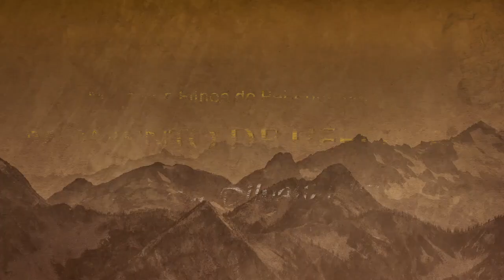UM SIMPLES COPO DE LEITE - MOMENTO DE REFLEXÃO / PR. DILVANI NUNES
Momento de reflexão são videos de palavra ilustrativa de reflexão, para edificação da sua fé e ajuda espiritual em Deus, São ilustrações gravados no estúdio da Radio PLENO LOUVOR, durante a realização do programa FILHOS DO REI, um quadro de reflexão e benção para muitas vidas, ouça e sejam abençoados.

*_Redes Sociais_*

Do Pr. Dilvani Nunes

*_Redes Sociais_*